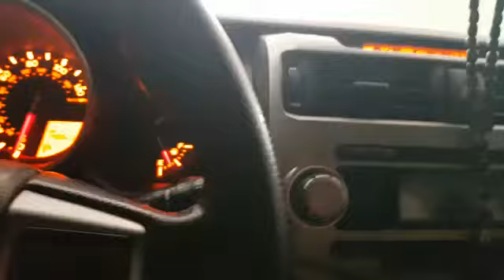Vengo fuerte mañana con Iris Guaba y su pasantía por la Dirección de Pasaportes.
El gobierno llevándole cajas a los ricos, pero a los que necesitamos medicinas, seguridad, trabajo, etc. A esos no, porque no son amigos del gobierno.
hay demonios reales protegiendo y respaldando este gobierno.